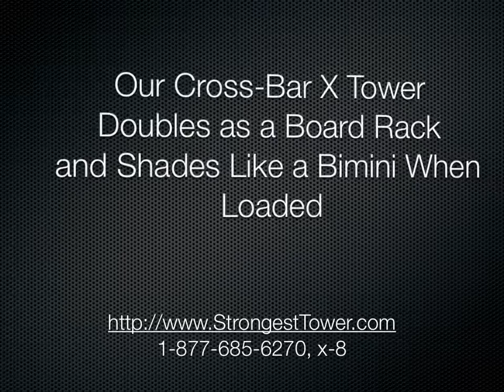Cross-Bar Wake Board Towers Unleashed